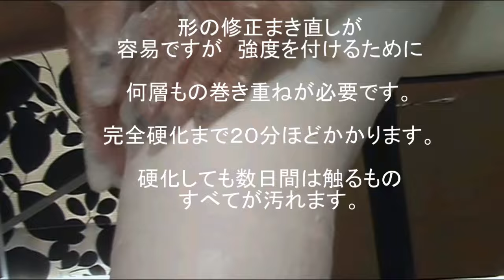fakecast 01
cgj cast video